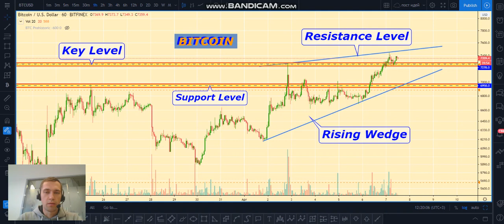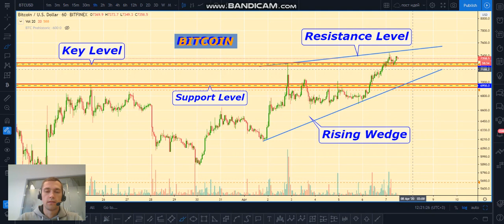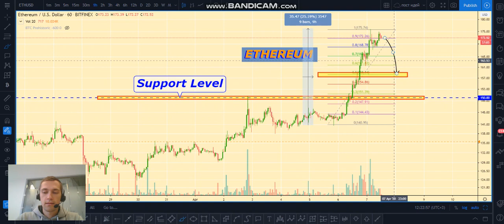BITCOIN price today, BITCOIN price prediction, Cryptocurrency Market overview for 7th April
In this video 🎦 we will take a look on:
✅BITCOIN
✅ETHEREUM

I will show you my own Trading Plan📄 and where are the best places for opening positions.